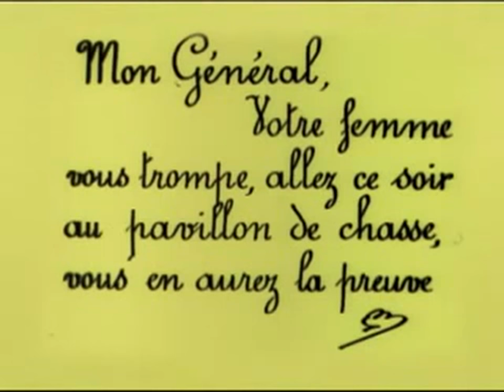L'âge du coeur 1906 La edad del corazón - Silent Short Film - Albert Capellani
When an elderly general discovers his young wife has betrayed him with a man her own age, he kills himself.

This very early film by Albert Capellani is a very primitive affair, with simple set-ups and stagey acting. It was fairly commonplace for the director, who would go on, over the next couple of decades, to advance with the industry and direct some fairly accomplished features in the middle of the following decade.

For the moment, though, this was fairly standard for French films. While Danish films had achieved a fair more advanced cinematic standard, French films prospered by means of a large market and good budgets, which were spent on sets and some nice tinting. You can see this one on Youtube, but needn't bother.

Ella lo desposó por ignorancia, por temor, por obediencia, por indolencia, como se casan muchas muchachas jóvenes. Su marido es un viejo general, valiente, cubierto de gloria, de condecoraciones, de medallas y de… reumatismos. Ella lo es todo para él, todo eso en lo que deviene un ser cuando sólo se le ama y se envejece. Las visitas de un amigo de su marido traen un incentivo a su vida y ella se convierte en su amante.

L'Âge du cœur è un cortometraggio del 1906 diretto da Albert Capellani. Prodotto e distribuito dalla Pathé Frères.

Un generale anziano scopre che la sua giovane moglie lo ha tradito con un uomo della sua stessa età e si uccide.

L'Âge du cœur est un court métrage français réalisé par Albert Capellani, sorti en 1906.

Albert Capellani (París, 23 de agosto de 1874 - ibíd., 26 de septiembre de 1931) fue un director de cine, productor y guionista francés del periodo mudo.

Inició su carrera como actor y llegó en 1905 a director de Pathé Frères como uno de los realizadores del equipo de Ferdinand Zecca. Realiza un enorme número de películas, sobre todo adaptaciones de cuentos, como La gallina de los huevos de oro (1905), de cuyos efectos especiales se encargó Segundo de Chomón y en la que tomó parte Gaston Velle (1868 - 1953), y Riquet à la houppe (1908); y también de novelas: Los miserables (1911) y Germinal (1913), largometraje este último que llegaba a las tres horas y media de duración.

En 1914, el inicio de la Primera Guerra Mundial detiene la producción de Pathé, y Capellani marcha a los Estados Unidos, donde permanecerá hasta su vuelta a Francia en 1923.

Pathé o Pathé Frères es el nombre de varias empresas francesas dedicadas a la industria del cine y discos fonográficos, fundadas y originalmente dirigidas por los hermanos Pathé de Francia.

Crecemos contigo